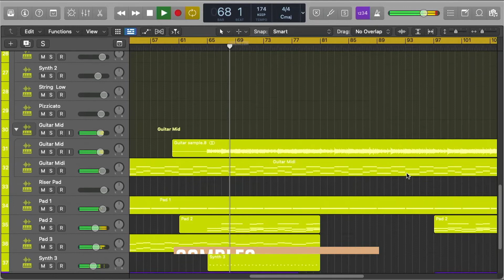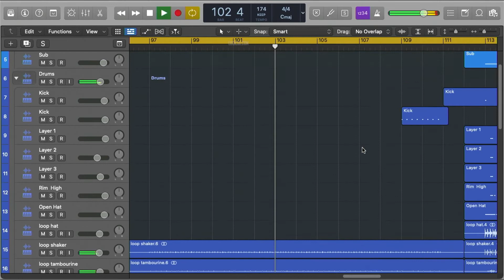Wilkinson & Becky Hill - Here For You (Logic Pro Remake)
💻 A deconstructed Logic Pro Remake version of "Here For You" by Wilkinson in collaboration with Becky Hill.  And released by BMG Records. A track with a lot to learn about Transitions, Drums, Beatmaking, Sub Basses, Synths, Pads, Fx, Song Structure, Vocals, and many more modern Drum n Bass Music Production Elements.

🎹 The Template was made for Logic Pro X. Using Xfer's Serum v1.334 (or higher), and Nicky Romero's Kickstart v1 external Vst Plugins. Vst Plugin. Also making use of, Stock FX and Stock Instruments. Drum n Bass Style samples for beginners are included, with a full arrangement Beat. Both fully Mixed and Mastered, ready for you to download and start playing it!
⚙ Template Specifications ⚙
📌Software, DAW: Logic Pro X 10.6.3 (or higher).
📌Song Key: F Min
📌Time Length: 3:46